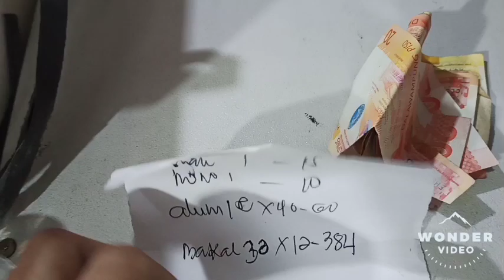Kariton Challenge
Challenge
Kariton
Kalakal
Basura